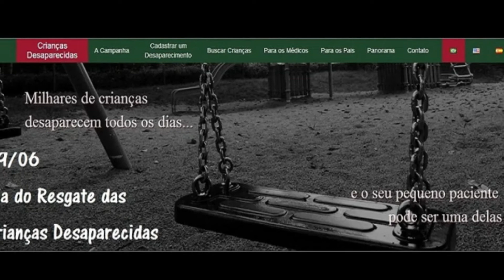Efemérides - 29 de Junho de 2021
29 DE JUNHO

* DIA DE SÃO PEDRO APÓSTOLO - KEPHA - SIMÃO PEDRO O PRÍNCIPE DOS APÓSTOLOS E 1 DOS 12 APÓSTOLOS, IRMÃO DE SANTO ANDRÉ APÓSTOLO - PROTOCLETOS PATRIARCA DE CONSTANTINOPLA, PESCADOR EM BETSAIDA E EMPRESÁRIO DA PESCA EM CAFARNAUM - TELL HÛM DA GALILÉIA - PALESTINA, SÓCIO DE SÃO JOÃO APÓSTOLO O EVANGELISTA - ÁGUIA DE PATMOS - O DIVINO - O REVELADOR - O TEÓLOGO - O VISIONÁRIO - DISCÍPULO QUE JESUS AMAVA - O MAIS NOVO CHAMADO DOS 12 APÓSTOLOS E SÃO TIAGO APÓSTOLO - SANTIAGO O MAIOR - O GRANDE - FILHO DO TROVÃO - BOANERGE - FILHO DE ZEBEDEU - DE SANTIAGO DE COMPOSTELA 1 DOS 12 APÓSTOLOS, ESPOSO E PAI RICO, HUMILDE TOCADO PELA PREGAÇÃO DE NOSSO SENHOR JESUS CRISTO DE NAZARÉ, DISCÍPULO DE SÃO JOÃO BATISTA O PRECURSOR DO PROMETIDO PRIMO E MESSIAS - O PROFETA, PRIMEIRO BISPO DA CAPITAL NACIONAL ROMA DA ITÁLIA E PRIMEIRO PAPA, FUNDADOR DA IGREJA CATÓLICA E O PESCADOR DE HOMENS, PADROEIRO DOS PAPAS, DOS PESCADORES E TELEFONISTAS 1 A.C.
* DIA DE SÃO PAULO DE TARSO APÓSTOLO - SAULO DE TARSO - MERSIN DA TURQUIA 1 DOS 12 APÓSTOLOS, PERSEGUIDOR DE CRISTÃOS NA CAPITAL NACIONAL JERUSALÉM DE ISRAEL, TOCADO E DEBILITADO POR NOSSO SENHOR JESUS CRISTO DE NAZARÉ, CURADO POR SANTO ANANIAS BISPO DE DAMASCO 1 DOS 70 DISCÍPULOS, CONVERTIDO E BATIZADO LÍDER PREGADOR DO CRISTIANISMO PRIMITIVO - DOS GENTIOS, INFLUENTE ESCRITOR DE 13 EPÍSTOLAS NO NOVO TESTAMENTO DA BÍBLIA E MISSIONÁRIO OBREIRO NO CHIPRE, ANATÓLIA - ÁSIA MENOR, ANTIOQUIA, GALÁCIA E FRÍGIA - TURQUIA, PROEMINENTE PRÍNCIPE DOS APÓSTOLO E EVANGELIZADOR NA CAPITAL NACIONAL ROMA DA ITÁLIA, PRESO EM CESAREIA MARÍTIMA DA PALESTINA E MÁRTIR, PADROEIRO DOS AUTORES E ESCRITORES, DA IMPRENSA E EDITORAS 5
* DIA DE SANTA EMMA DE GURK NOBRE CONDESSA EM FRIESACH-ZELTSCHACH, DADA EM CASAMENTO REAL EM BAMBERG DA ALEMANHA, MÃE ASSISTENCIALISTA E VENERADA CARIDOSA, FUNDADORA DE 12 IGREJAS E INFELIZ APÓS MORTE DO MARIDO E FILHOS, VIÚVA FUNDADORA DO MOSTEIRO EM GURK, PADROEIRA DA ÁUSTRIA E DA ESLOVÊNIA DA ORDEM DE SÃO BENTO - BENEDITINA 980
* DIA DE SANTA INVICTA JUDITE ENCANTADORA PRINCESA FIEL E PURA AO NOSSO SENHOR JESUS CRISTO DE NAZARÉ, A ESCOLHIDA DE DEUS BELA E VIRTUOSA, CARIDOSA E HUMILDE - VIRGEM MARIA DA IMACULADA CONCEIÇÃO

* DIA DO PAPA

* DIA NACIONAL DA AVIAÇÃO DE SEGURANÇA PÚBLICA DA FORÇA AÉREA BRASILEIRA - FAB
* DIA DO RESGATE DAS CRIANÇAS DESAPARECIDAS
* DIA DOS AUXILIARES DA JUSTIÇA
* DIA DO PESCADOR
* DIA DA TELEFONISTA
* DIA DO CHAVEIRO
* DIA DO DUBLADOR

* DIA DA CONQUISTA DO PRIMEIRO CAMPEONATO MUNDIAL DE FUTEBOL, NA PARTIDA FINAL BRASIL 5X2 SUÉCIA NO ESTÁDIO RÅSUNDA, NA CAPITAL NACIONAL ESTOCOLOMO NA COPA DO MUNDO DA SUÉCIA - 1958